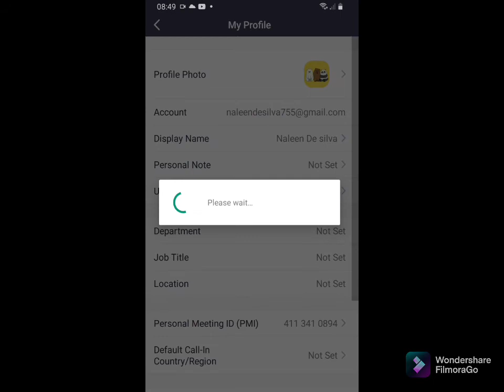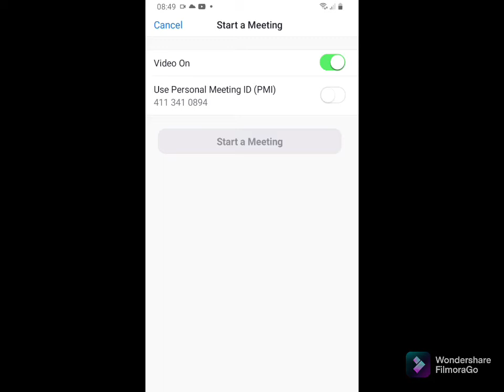How to add a photo to the zoom profile.@DEVMIN DE SILVA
@DEVMIN DE SILVA